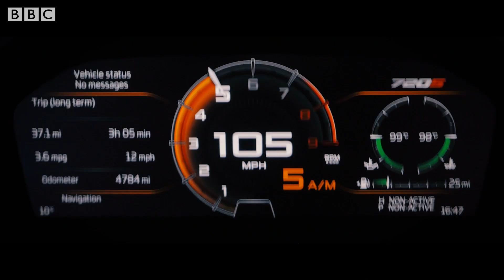Watch Stig go wild in a GT2 RS, 720S … and an ice-cream van! | Top Gear series 25 Teaser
Drifts in a 911 GT2 RS, donuts in a 720S and laps in an ice cream van: as Matt, Chris and Rory go on a milk run, watch The Stig go nuts! Start your engines UK, Top Gear s25 airs 25th Feb 2018, click here to find out where to watch

Watch Stig go wild in a GT2 RS, 720S … and a ice-cream van
Rule One of Stig Club: don’t ever leave him alone with a multi-million pound collection of supercars, some time, and an empty track.

Watch Stig switch himself on, steal some keys, and do some things. Like drifting a new Porsche 911 GT2 RS to the point of oblivion. Like ice-cream and donuts in a McLaren 720S. Like picking up a very special, slightly droolly passenger.